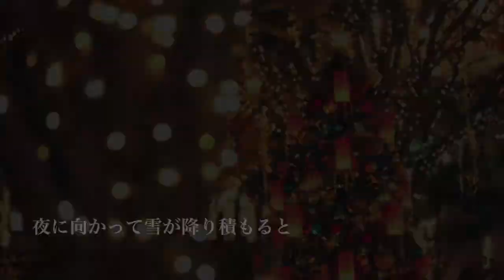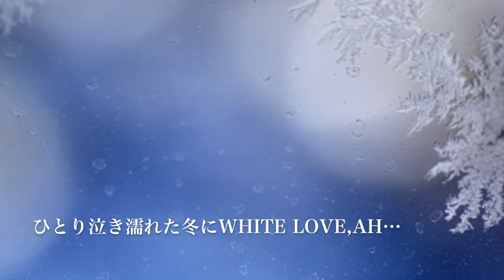【歌ってみた】白い恋人達 ／桑田佳祐（カバー曲）cover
作詞・作曲・唄：桑田佳祐

画像：photoAC
動画：youmei

おうちで歌ってみました

こんなふうに
思いのまま　歌ってみても　いいよね
楽しかった頃を　思い出しながら・・・